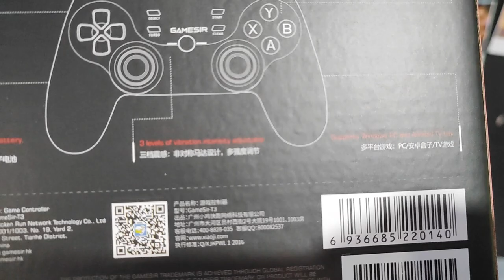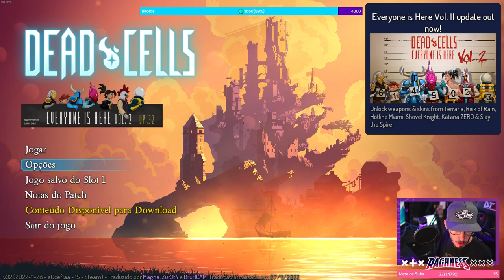JOYSTICK BARATO GAMER - GAMESIR T3 - UNBOXING E PRIMEIRAS IMPRESSÕES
Fala galera, recentemente eu adquiri esse controle pelo Aliexpress e estou muito contente com a qualidade e com o que me proporcionou durante esses primeiros dias, então resolvi fazer um unboxing e primeiras impressões dele para vocês!

🎥 Live Terças e Quintas na roxinha as 19h30 | Sábados e Domingos as 9h

Curte uma caçada? Se liga nesse canal que é QUENTE!

Quer ver umas streams de qualidade!?